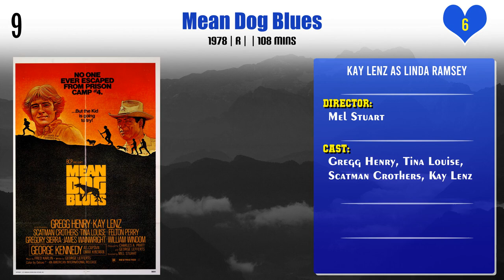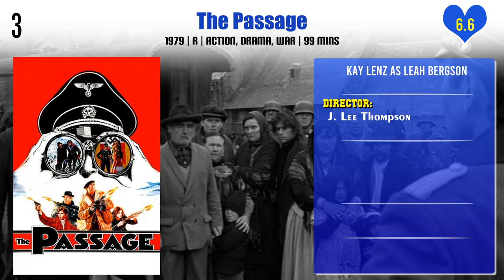Kay Lenz Top 10 Movies | Best 10 Movie of Kay Lenz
Top 10 Movies of Kay Lenz

Find the list of movies by Kay Lenz you can find more information, movie trailers, posters, reviews, youtube links in below link.
Ding Dong, You're Dead! The Making of "House"

Pl. Comment down your favorite movie of Kay Lenz